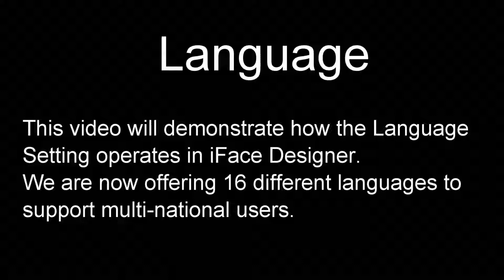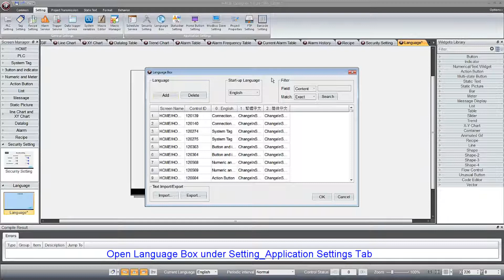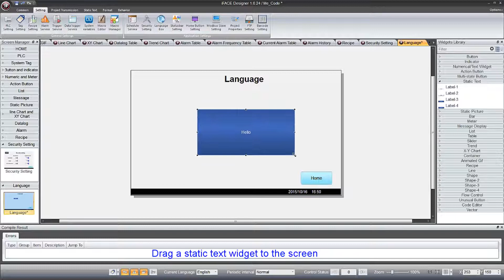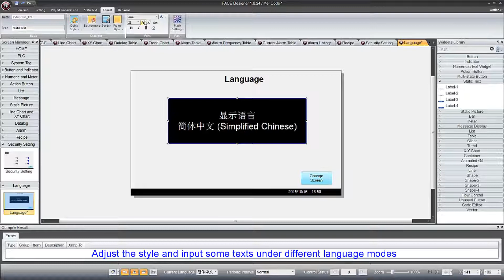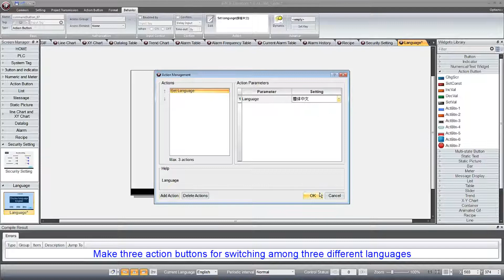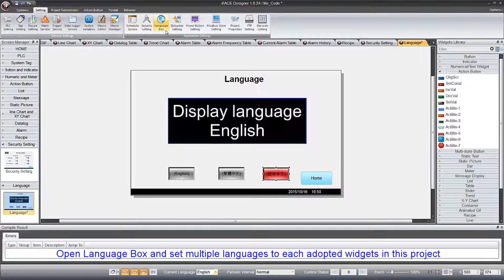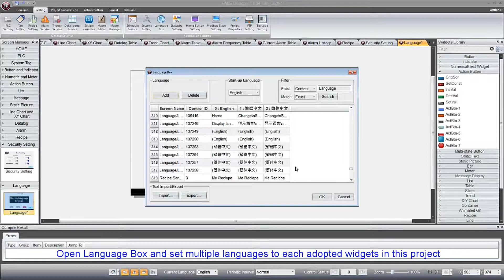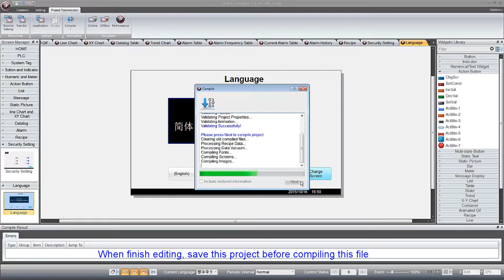14. Language (English Subtitle)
NOVAKON_iFACE HMI/SCADA visualization software tutorial